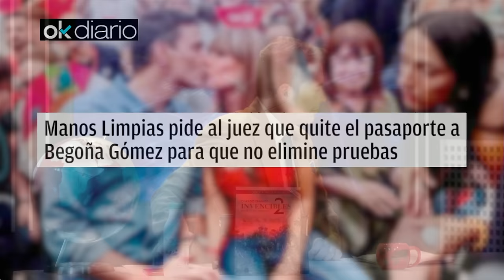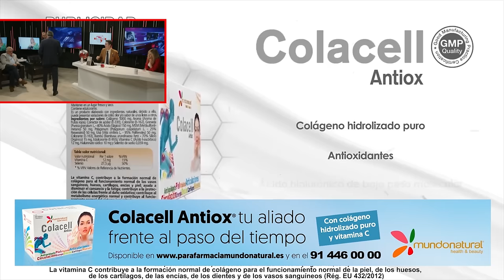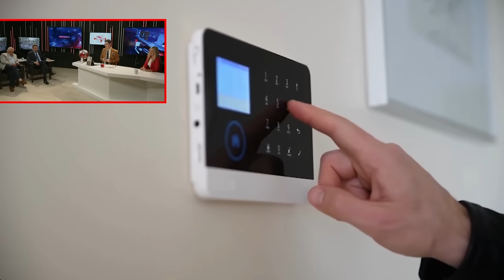🔴BOMBA🔴La nueva denuncia contra BEGOÑA GÓMEZ que más preocupa al Gobierno🔴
Nueva denuncia contra Begoña Gómez que preocupa al Gobierno. ¡Descubre todos los detalles en este video de Distrito TV! 🔴🔴🔴